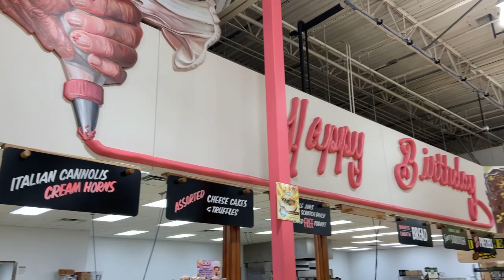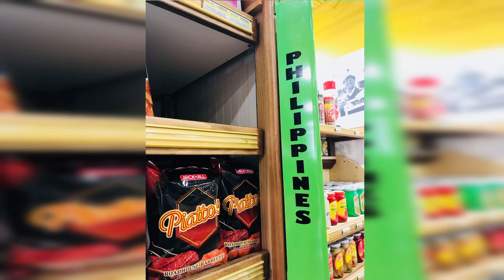Exploring Jungle Jim's HUGE International Market in Ohio!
Join us on a thrilling adventure as we explore Jungle Jim's HUGE International Market in Ohio! Get ready to immerse yourself in a world of unique foods, drinks, and products from around the globe. From exotic fruits to rare spices, this market has it all. Follow along as we discover the hidden gems and must-try items in this one-of-a-kind shopping experience. Don't miss out on this exciting journey through Jungle Jim's International Market!